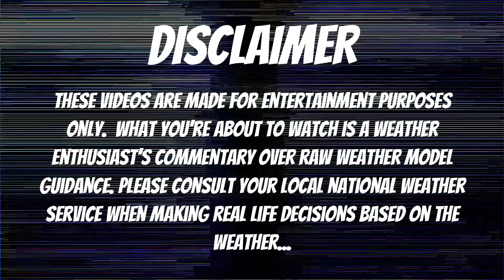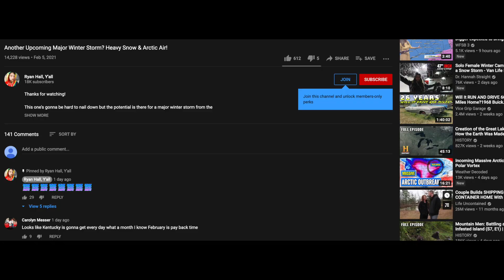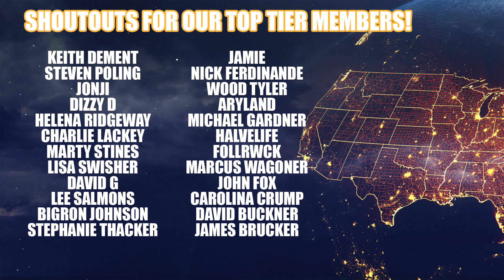Upcoming Historic Winter Storm! Heavy Ice & Snowfall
There is a LOT to talk about in this one. PREPARE NOW! Especially if you're in the path of the ice section of this storm, it could be bad. I plan on going LIVE tomorrow and possibly Monday.

Current Conditions: 0:55
12Z NAM Analysis: 2:16
12Z GFS Analysis: 10:35
12Z ECMWF Analysis: 14:06